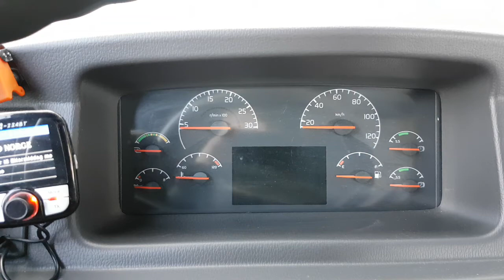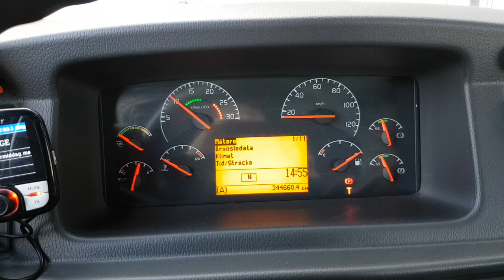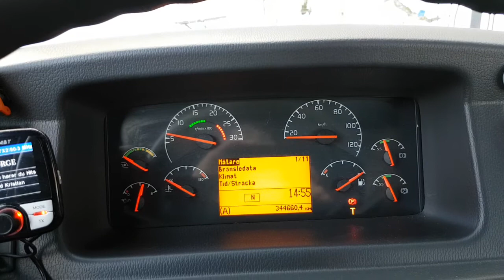Volvo B12BLE-8700 DH12 Revving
Revving of a Volvo.
Bus- Volvo B12BLE/ 8700 LE
Lenght- 13m
EmmisionStandard - Euro 5
Engine -DH12/ 340hp 1700Nm
Transmission - ZF-6HP-604C
Weight - 12820 Kilograms
Fleetnumber - xxxx
Route- xxxx